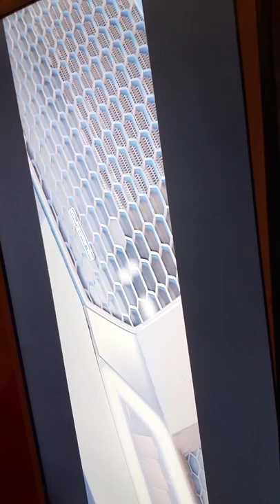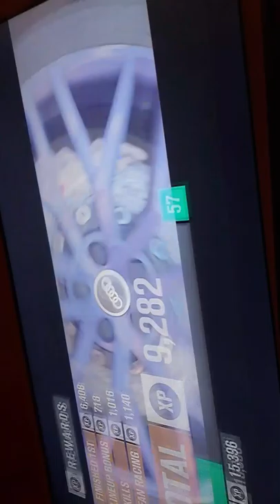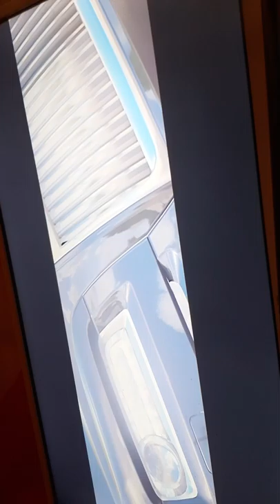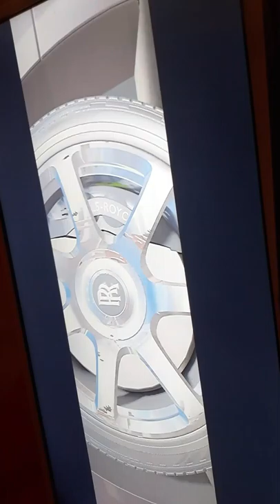Forza 3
Jack